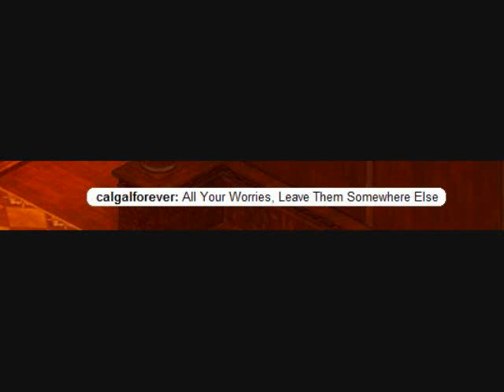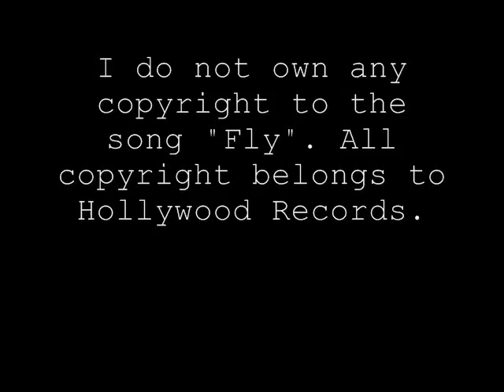Fly- VFK Version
Okay, so this is my first VFK video. Well, I have the others footage ready, but was too lazy to burn the song onto a CD.
Well, enjoy.